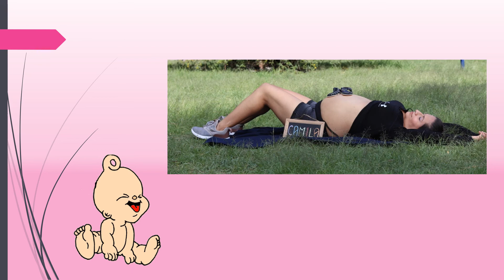Camila coming soon ....